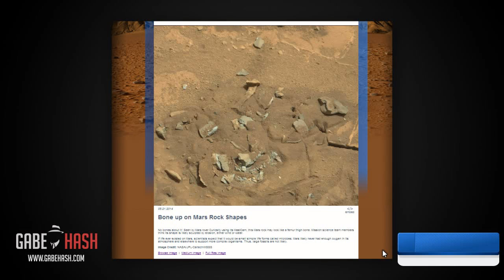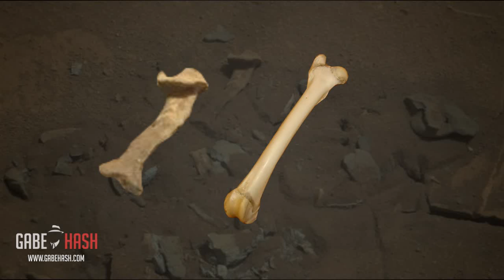CURIOSITY MARS: ¿HUESO FÉMUR EN MARTE? 25 DE AGOSTO 2014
Creditos

Música

“No es ningún hueso lo que vio la Mastcam del curiosity, esta roca de Marte puede parecer un hueso de fémur pero los científicos suponen que la roca tomó esa forma a través de la erosión causada por el viento o el agua.
Si la vida existió algún día en Marte, los científicos esperan que hayan sido pequeñas formas de vida simple llamadas microbios. Es probable que Marte nunca haya tenido suficiente oxígeno en su atmósfera para sustentar a organismos más complejos. Por ello, no es factible que haya fósiles grandes".
En nuestra opinión muchos de estos supuestos objetos que se han encontrado corresponden solo a una pareidolia pero luego de ver la aparición de varios objetos similares a los de nuestro planeta nos deja mucho en que pensar y nos lleva a investigar más a fondo.
Los mantendremos actualizados con más información sobre nuevos objetos encontrados